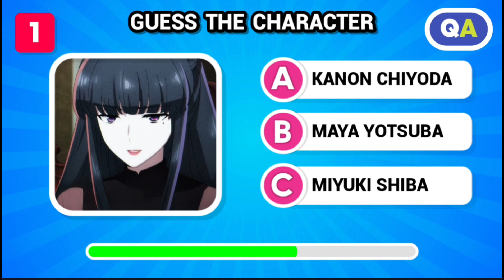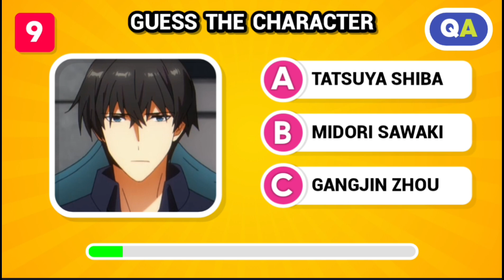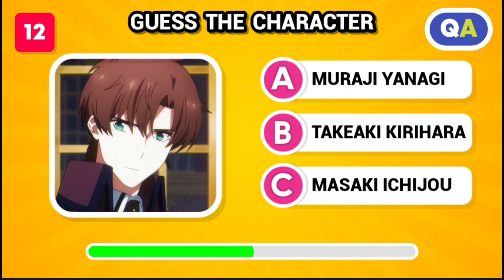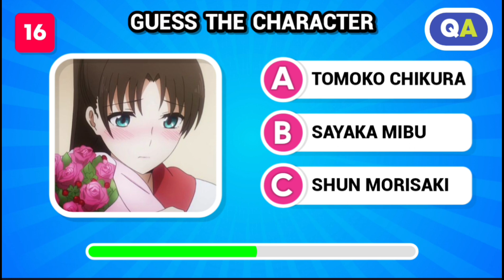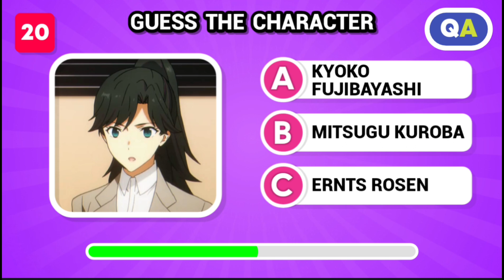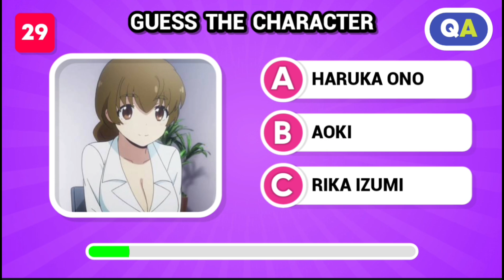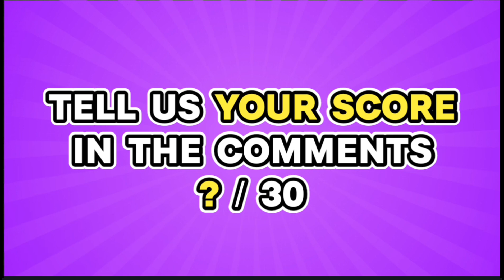Guess the MAHOUKA KOUKOU NO RETTOUSEI Character 👤 Anime Easy Quiz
🎞️ This video is about guess the mahouka character. Can you guess. If so, how many questions can you answer? Please write in the comments column.

💬 30 Questions
⏱️ 10 Seconds
💯 1/1 Points

📺 Quiz Anything